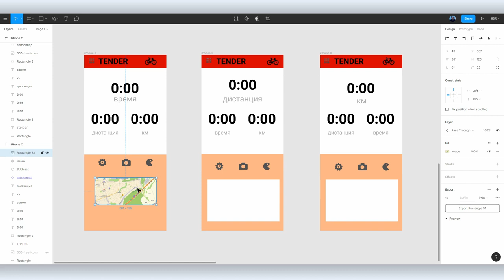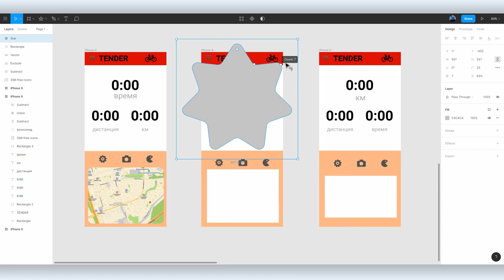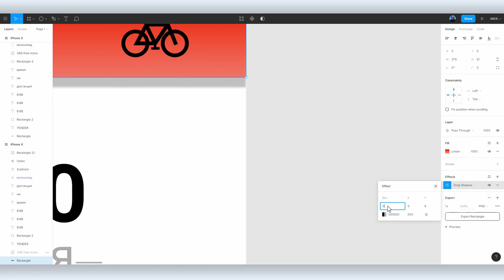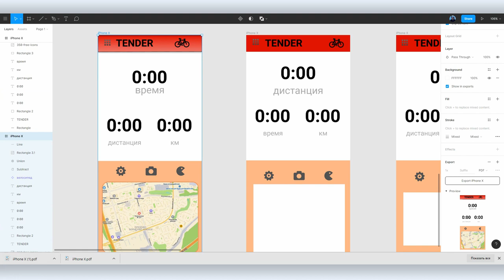Figma уроки #4: как вставлять изображения, добавлять эффекты и экспортировать файлы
Завершая серию обзорных скринкастов по бесплатному графическому редактору Figma, сегодня мы поговорим о том, как работать в Figma с изображениями, добавлять эффекты и экспортировать готовые файлы.

Графический онлайн-редактор Figma предназначен для создания интерфейсов, прототипов сайтов, мобильных приложений. Также в нем можно делать макеты, схемы и презентации.

Figma – революционное решение, потому что это первый графический редактор, который позволяет дизайнерам и разработчикам совместно работать над проектом.Главное, что Figma мультиплатформенна: с браузерной и десктоп-версиями. То есть сервис доступен онлайн сразу команде дизайнеров, менеджерам и frontend-разработчикам.

Вова Ломов запускает серию видеоуроков про этот бесплатный инструмент.